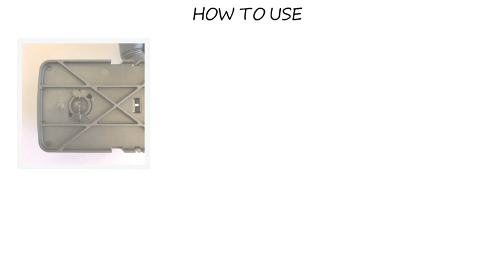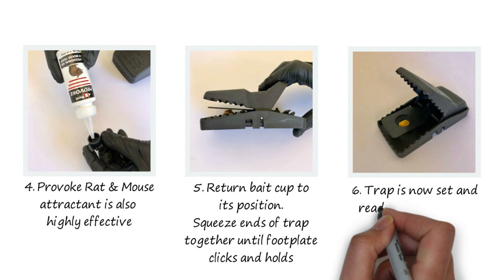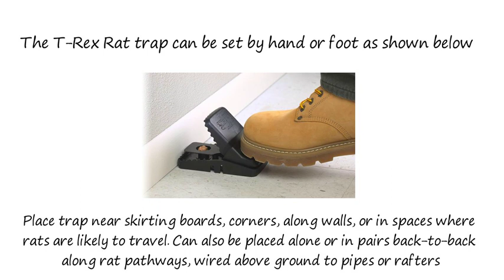How to Use the Trapper T-Rex Rat Trap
With its ferocious grip, TRAPPER T-REX Rat Trap gives superior trapping power for chemical-free accounts or special situations.

TRAPPER T-Rex Rat Trap embodies the most up-to-date mouse trap design and technology. TRAPPER T-REX Rat Trap combines trigger sensitivity with the exact rat trap velocity needed to capture and hold rats. Its patented interlocking teeth make rat escapes virtually impossible.

TRAPPER T-Rex Rat Trap is ideal for commercial and residential accounts, offering Pest Managers easy use on the job. Safer to use than other rat traps, TRAPPER T-REX Rat Trap sets easily by foot or hand. The same motion provides "no-touch" disposal of the captured mouse.

TRAPPER T-REX Rat Trap removable bait cup can be withdrawn, filled with an attractant and re-inserted without having the TRAPPER T-REX Rat Trap set.

TRAPPER T-REX Rat Trap has multiple uses - placed alone or in pairs back-to-back along rat pathways, wired above ground to pipes or rafters, or placed inside Bell's rat-sized tamper-resistant bait stations. The TRAPPER Mini Rex Mouse Trap  is also available for trapping of mice. To improve the effectiveness of the TRAPPER T-REX Rat Trap in getting rid of rats it is recommended that an attractant such as Tomcat Mouse Attractant Gel  be used.